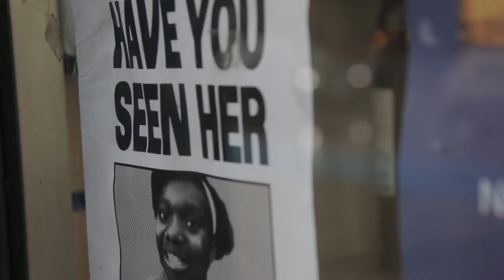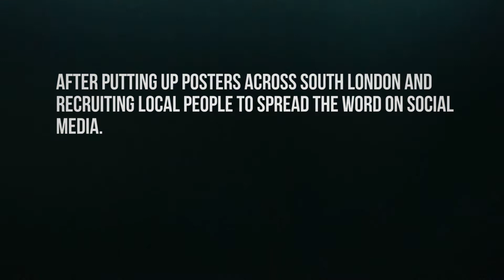and this is from...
We are trying to locate this uncelebrated star of Video Days for a fun interview about her important role in the most influential skateboard video of all time.

Please note, there is absolutely nothing creepy, ominous or untoward about this search - we are merely interested in what became of this young girl, and if she even knew she had featured in this prominent skate video.